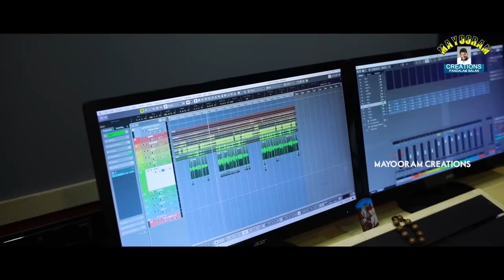പറയാൻ മറന്നു പോയി ഞാൻ | Malayalam Song | PARAYAN MARANNU POYI | Dr Pandalam Balan | KG Sumitha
പറയാൻ മറന്നു പോയി ഞാൻ

Mayooram Creations Proudly Presence
Parayan Marannupoy njan (Musical Vedio Album )
Lyrics Tiju Thomas Thumpamon
Music Director Dr Pandalam Balan
Singer Kg Sumitha
Programming Akhil Tr
Recorded & Mix Suneesh Bensan Studio
Loyid Salabham Studio Adoor
Vedio & Editing Thomas Kozhenchery